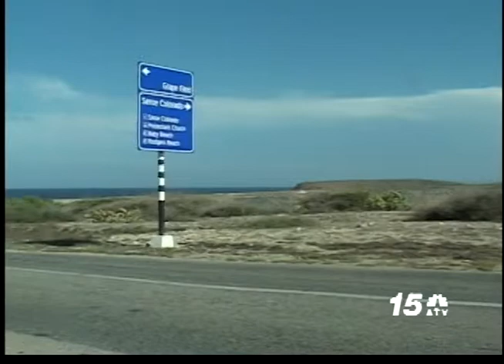Noticia Awe Nochi - Desaroyador SN Hotel